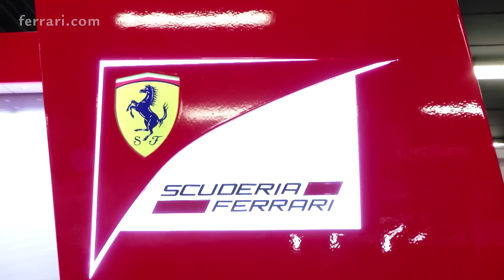GP di Gran Bretagna - Estate di lavoro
Alla vigilia del Gran Premio di Gran Bretagna, Alberto Antonini, responsabile dell’Ufficio Stampa Sportiva, introduce l’appuntamento con il tracciato inglese e risponde alle voci di possibili avvicendamenti all’interno della Scuderia, tra i più classici ‘tormentoni’ del periodo estivo.